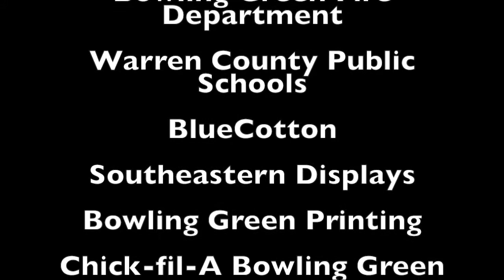Bowling Green, KY-Toyota-The Kinny Landrum Show-What Is Your Story?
Toyota of Bowling Green
1860 Campbell Lane

-Are you in the market for a new or pre-owned vehicle?
-Been frustrated with the car buying process?
-Would you like a “Better Car Buying Experience?”

The Kinny Landrum Show is here to make it “Easy” and “Hassle Free”.  I will share tips, answer your viewer questions and much more!

Got a question?  Want it answered?

Kinny Landrum
Automobile Consultant | Toyota of Bowling Green
1860 Campbell Lane

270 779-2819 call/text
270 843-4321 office